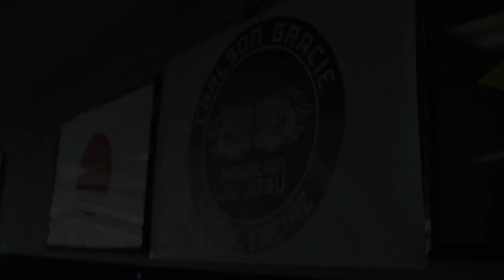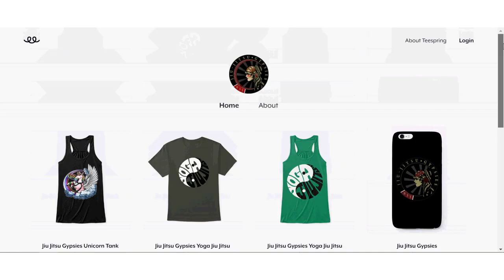Jiu Jitsu Gypsies Documentary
A short documentary about the Jiu Jitsu Gypsies, an all-female Brazilian Jiu Jitsu social club based in South Florida.